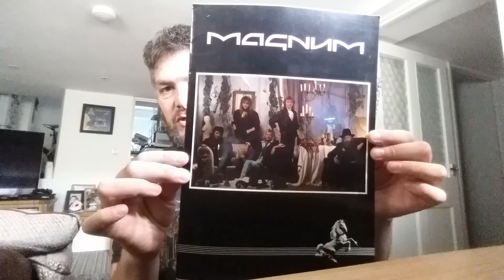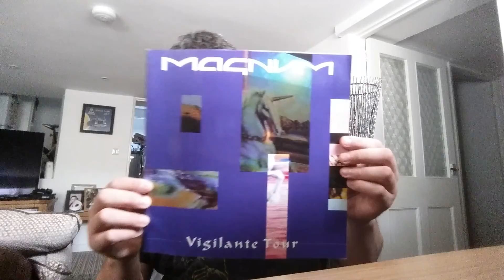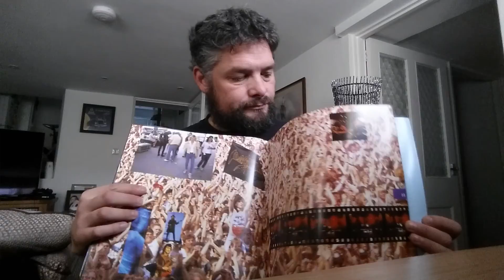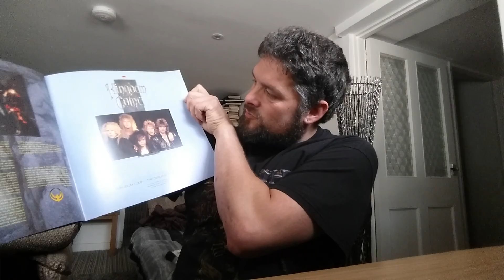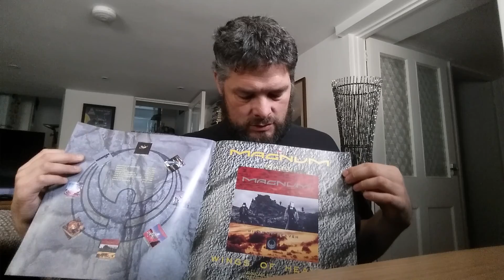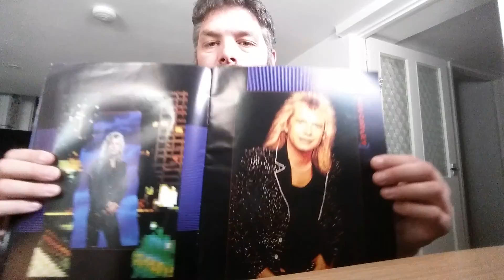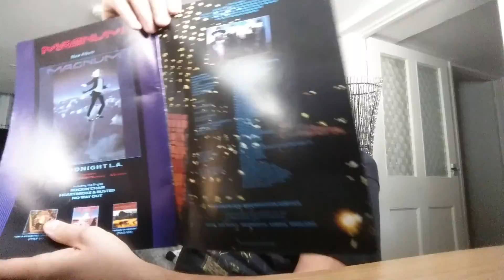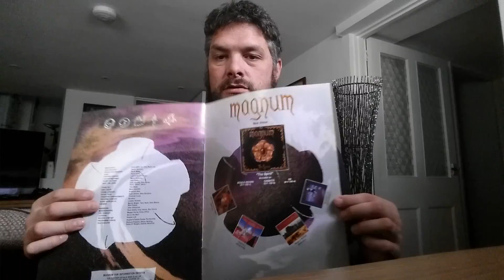MAGNUM Tour Programmes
I'm into heavy metal, rock and thrash and some 80s pop music. My favorite bands are Whitesnake, Def Leppard, Europe, Ozzy, Megadeth, Judas Priest etc and many many more!!